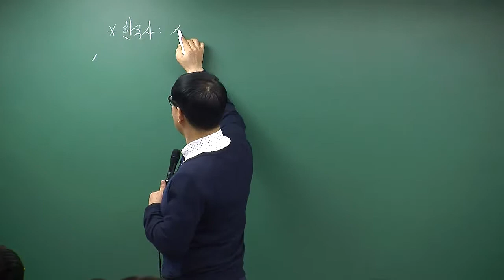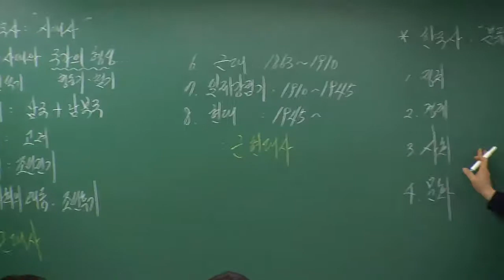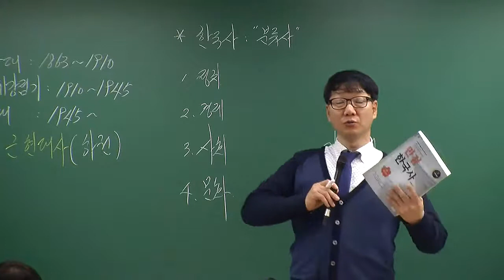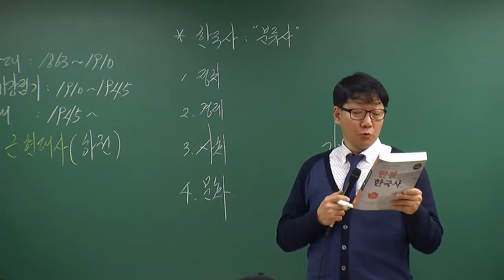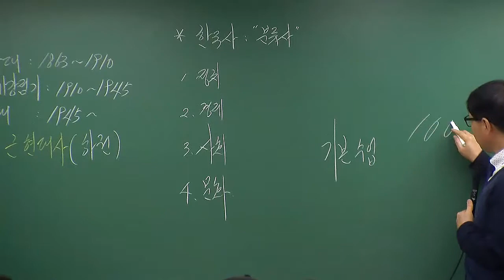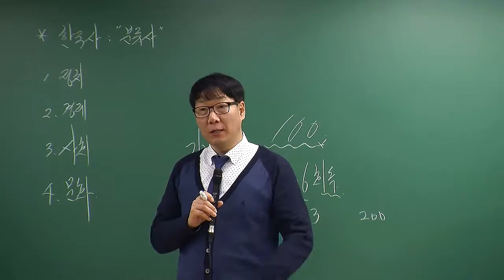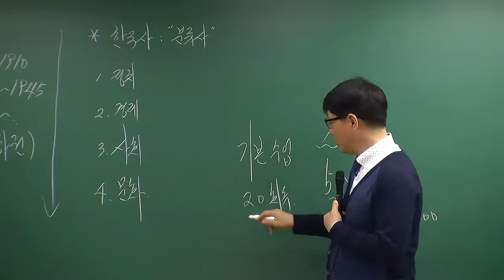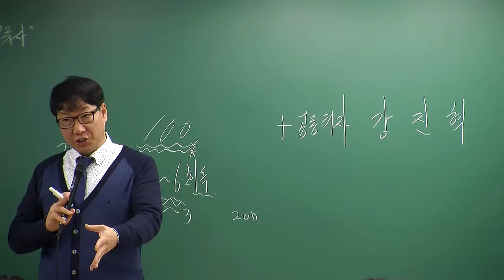[이기봉 만점 한국사(3프린트제공 4월신규강의)] 1강 만점 한국사 OT